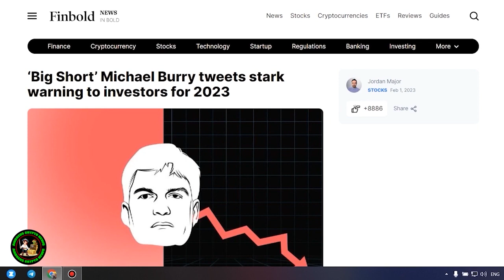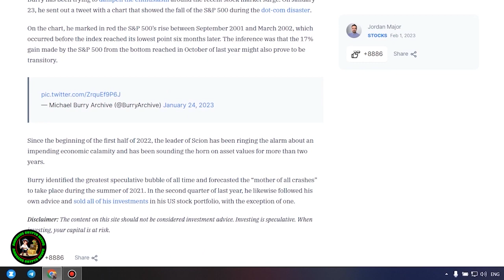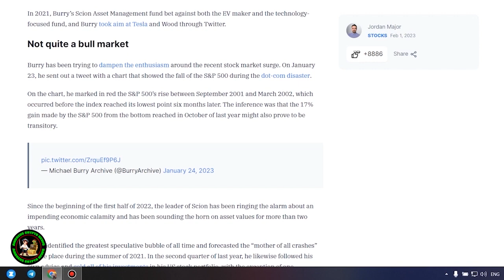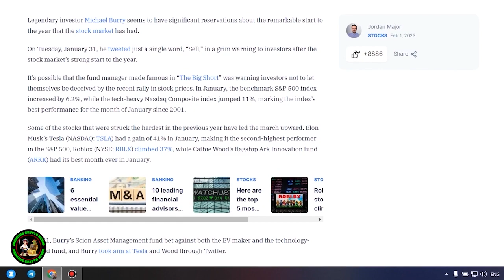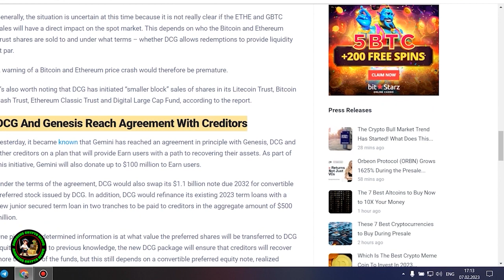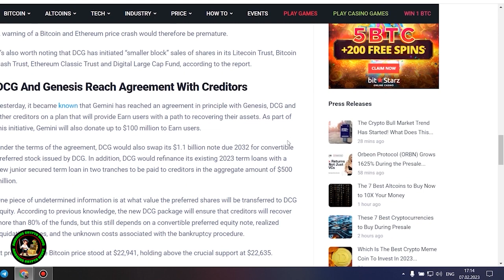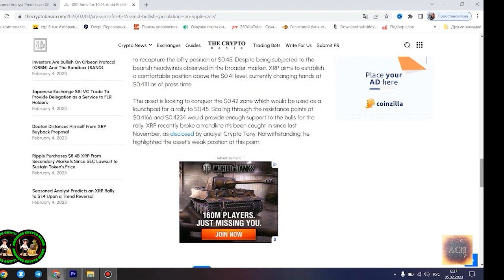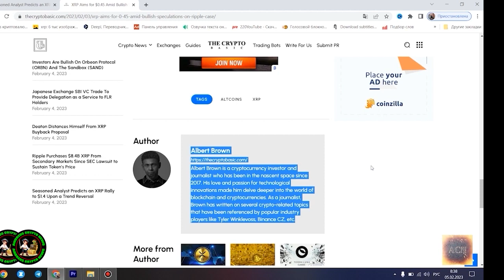XRP IS ON THE VERGE OF A GRAND EXPLOSION!!! RIPPLE XRP REPEAT GROWTH +45 910% GLOBAL DOMINATION